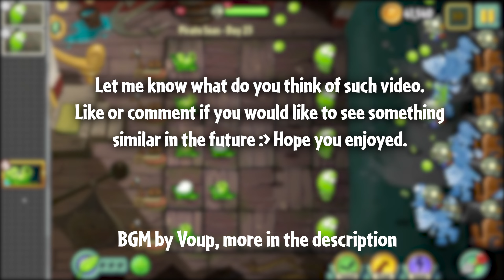Unique & new Plant Food effects available in PvZ 2 Reprise *old ver*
PvZ 2 Reprise offers some balance changes and reworks to some of the Plant Food effects, while some can be devastating to the hordes of zombies, other provide additional stuns and even completely new effects.

0:00 Repeater
0:17 Chestnut
0:29 Draftodil
0:41 Cabbage-pult, Sling Pea
0:58 Electric Peashooter
1:10 Citron
1:28 Nightcap
2:00 Groundcherry
2:19 Witch Hazel
2:31 Rotobaga
2:44 Banana Launcher
2:56 Bamboo Bro
3:13 Snow Cotton
3:34 Gatling Pea
3:45 Winter Melon
3:59 Boingsetta
4:14 Mega Gatling Pea
4:26 Plantern
4:46 outro

(password - 'rps22')